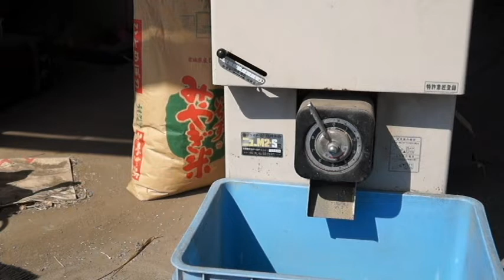精米機不調 22/03/19 Vol.1689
今日は栃木の武子農場です。精米機が不調です。うるち米を精米した後餅米を精米したのですが玄米が混入します。２度搗きしたのですが玄米がぬけません。コイン精米機でやってみます。